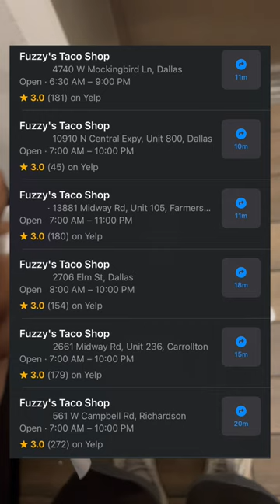FUZZY’S TACO SHOP REVIEW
Today We Try Fuzzy’s Taco Shop In Dallas Texas